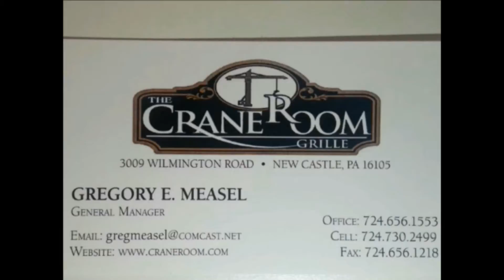NCTV45’S LAWRENCE COUNTY 45 WEATHER MONDAY SEPTEMBER 20 2021